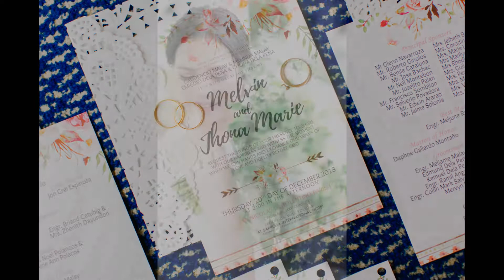Melvin and Jhona Wedding by Michael Montaño Photography